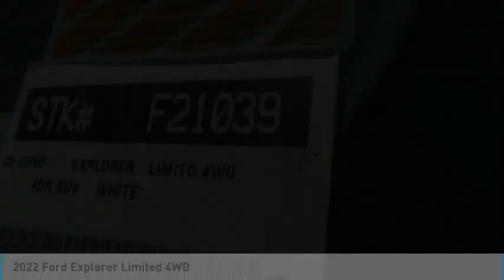2022 Ford Explorer ORANGE TUSTIN PLACENTIA FULLERTON ORANGE COUNTY 00F21039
2022 Ford Explorer Limited 4WD

Villa Ford
2550 N. Tustin St.